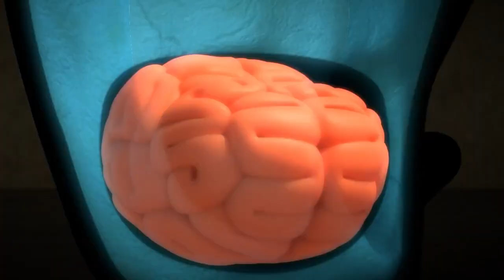LARVA VS RAT! (ON ICE) | Cartoons For Kids | WildBrain Fizz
Episode Description:
A bobsleigh race takes place in the frozen alley of New York! The skilled Team Larva vs. the Powerful Team Rat Who will be the glorious winner?

Chapters:
00:00:00 - Bobsleigh
00:01:30 - Pit-a-pat I
00:03:00 - Pipe
00:04:30 - Flash Light
00:06:00 - New Friend IV
00:07:30 - Street Larva
00:09:00 - Sushi
01:09:54 - Dondurma
00:12:00 - Shade
00:13:30 - Marathon
00:15:00 - Wrap
00:16:30 - Dance Battle
00:18:00 - Larvarta!
00:19:31 - Glove
00:21:01 - Fireplug
00:22:31 - A day in the life of Larva
00:24:01 - Larva Rangers 3
00:25:31 - Rubber Ball
00:27:01 - Detective 2
00:28:31 - Breath
00:30:01 - Typhoon
00:31:31 - Mini Car
00:33:01 - Hiccup
00:34:31 - Christmas
00:36:01 - Showdown
00:37:31 - Tickle
00:39:01 - Booger
00:40:31 - The chaser
00:42:02 - Thunder RED
00:43:32 - Flood
00:45:02 - Untidy Sleeper
00:46:32 - Ice
00:48:02 - An Out-of-body Experience
00:49:32 - New Friend III
00:51:02 - Flare
00:52:32 - Oil
00:54:02 - Snowball Fight
00:55:32 - Garlic 2
00:57:02 - Feelers
00:58:32 - Life of a Rat
01:00:02 - Troublemaker
01:01:33 - Larva Rangers 7
01:03:03 - DoubleEyelids 1
01:04:33 - As Time Goes By
01:06:03 - Roll a dung
01:07:33 - Fashion Show
01:09:03 - Lemon
01:10:33 - Glue
01:12:03 - Distress 2
01:13:33 - Mite
01:15:03 - Larva Rangers 6
01:16:33 - Yellow's Revenge 2
01:18:03 - Larva Rangers 2
01:19:33 - Magnet
01:21:03 - DoubleEyelids 2
01:22:34 - Gum fart
01:24:04 - Wiper
01:25:34 - Red_ a Budding Comedian
01:27:04 - Fighter in the Wind
01:28:34 - Wheel
01:30:04 - Stick insect
01:31:34 - Pit-a-pat II
01:33:04 - Tower Stack
01:34:34 - Dizziness
01:36:04 - Detective 1
01:37:34 - Cement
01:39:05 - New Friend II
01:40:35 - Mouse
01:42:05 - Distress 1
01:43:35 - Larva Rangers 5
01:45:05 - Tea
01:46:35 - Insect Killer 2
01:48:05 - Dount
01:49:35 - Stream
01:51:05 - Goodbye New York II
01:52:35 - Massage
01:54:05 - Yellow's Revenge 1
01:55:35 - Larva of the Rings
01:57:05 - Tag
01:58:35 - Garlic 1
02:00:05 - Sea Battle
02:01:35 - Kung Fu
02:03:05 - Confetti Poppers
02:04:35 - Ark
02:06:05 - Umbrella
02:07:36 - Cup Noodle
02:09:06 - Larva Rangers 4
02:10:36 - Insect Killer 3
02:12:06 - Box
02:13:36 - Straw
02:15:06 - Rain
02:16:36 - Can Can
02:18:06 - New Friend I
02:19:36 - Larva Rangers 1
02:21:06 - Basketball
02:22:37 - Goodbye New York I
02:24:07 - The Silvers
02:25:37 - Pink's Secret
02:27:07 - One-sided Love 2
02:28:37 - Loyalty